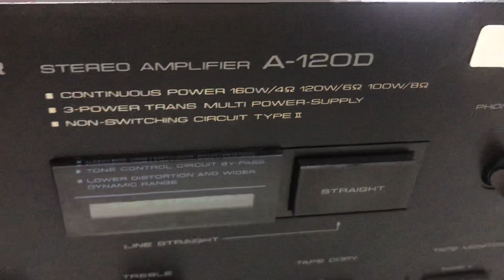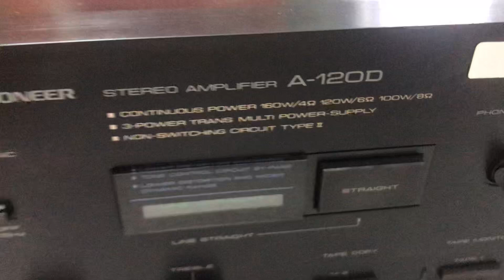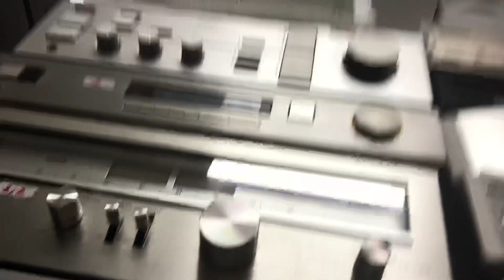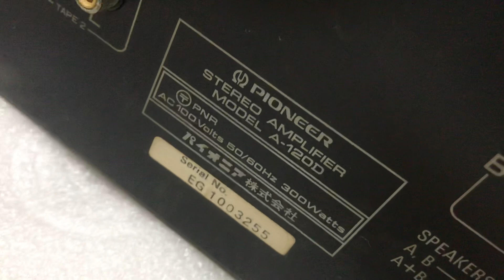10/11 Hàng 🐻 Pioneer A120D báo giá